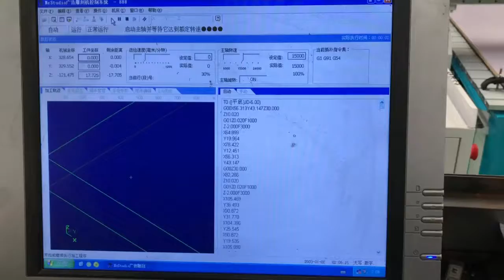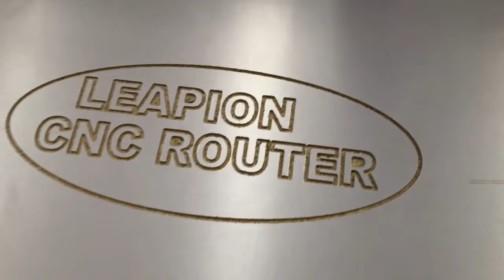1325 cnc router engraving MDF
1325 cnc router engraving MDF